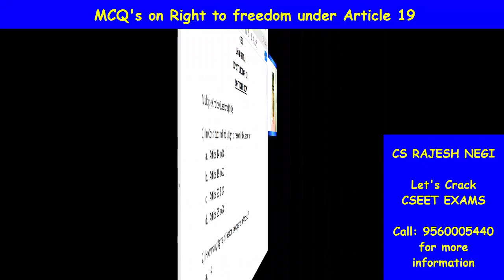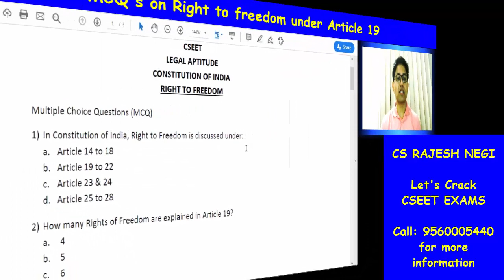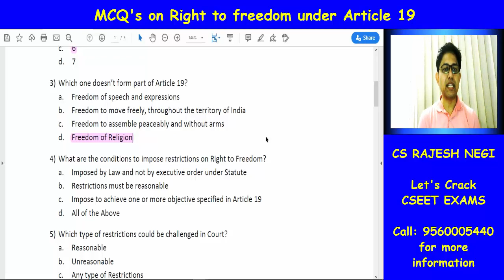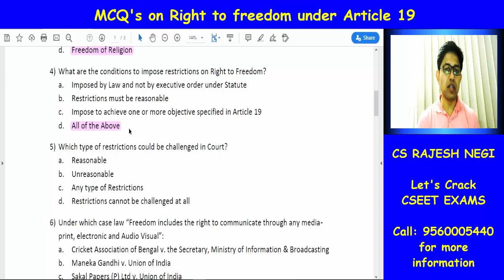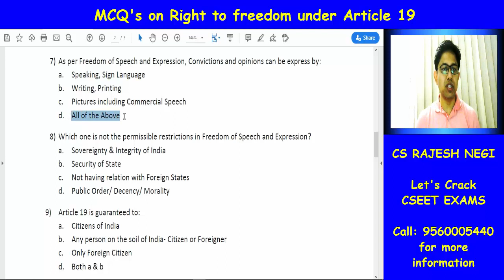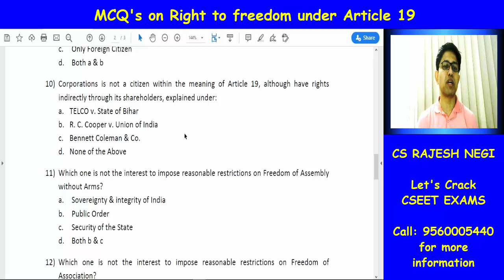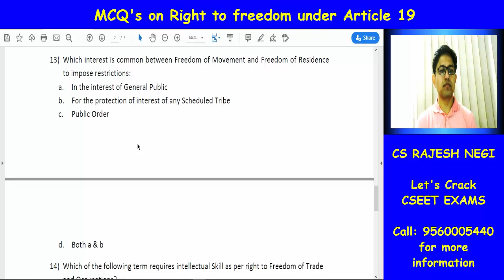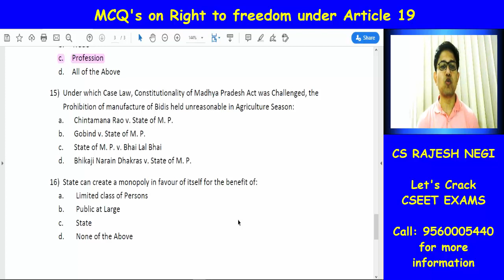CSEET I MCQ's on Right to Freedom under Article -19 Constitution of India